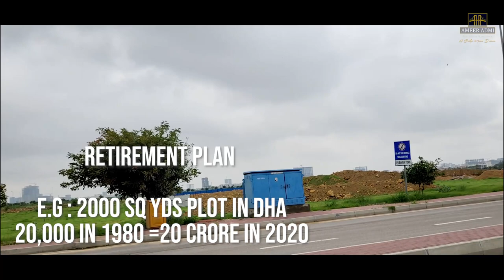Unseen Farmhouses of Bahria Town Karachi | BTK Vlogs | Ameer Admi Real Estate & Builders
Asalam-o-Alaikum
Good to have you here with us.

COMMANDER CITY FARMHOUSE PLOTS
2000 sqyd on installments

INVEST IN MURREE
House in 48Lac on Installments

Do visit us @ Office # 303 DT Tower Tauheed Square Main Jinnah Avanue Bahria Town Karachi
3rd Floor of SUZUKI SHOWROOM Plaza

Model Villa Construction Finished in P27

Karachi Ki Abadi or Bahria Town Karachi Ka Mustaqbil

Dukano k Naam par Logon ko Bewakoof banaya ja raha hai
kis property main invest karna hai or kis main nahi???

Market ki Situation in March 2022

Bahria Town main apni properties ko rent par lagaein
or agar rent par kuch REQUIRED hai to Video main diye gaey numbers par rabta karein 👇👇👇

Bahria Heights Apartments and Shops Update

360 4K Virtual 360 Trips of BTK.Ameer Admi Real Estate is saving your TIME, ENERGY & MONEY.
We are Taking you to Virtual Trips of Bahria Town Karachi. Rome around as if you are actually there.

BUYING SELLING TEAM Contacts for Bahria Town
Plots House, Shops, Offices & Private Inventory

Abdullah Khan (CEO)
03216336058    or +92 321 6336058